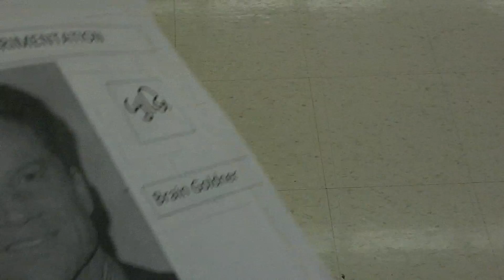Police called to investigate strength